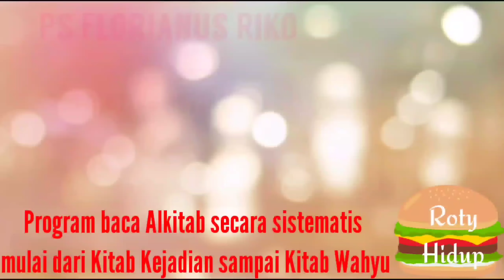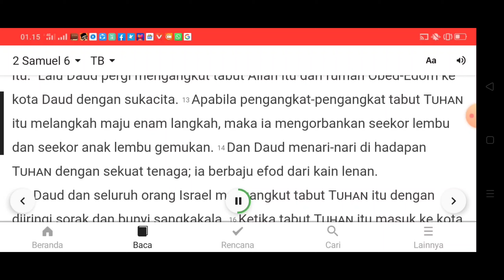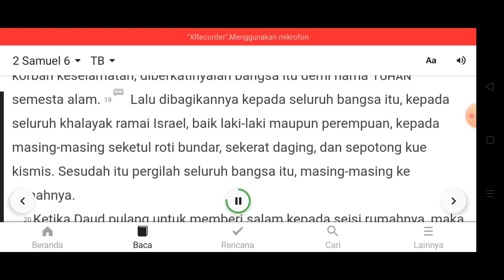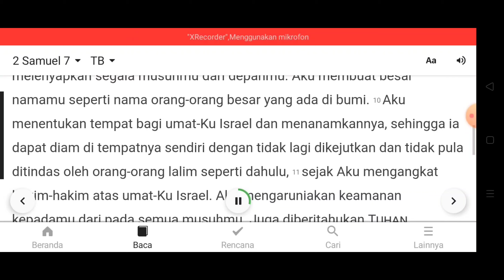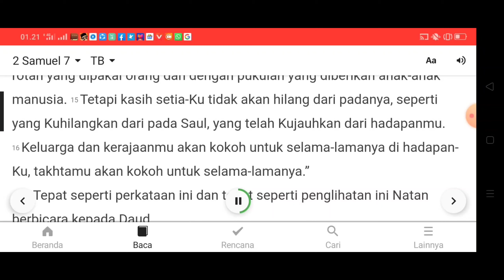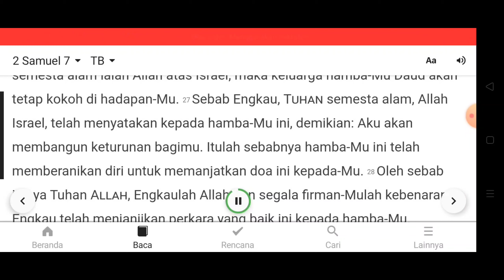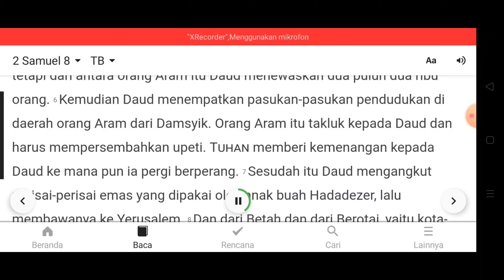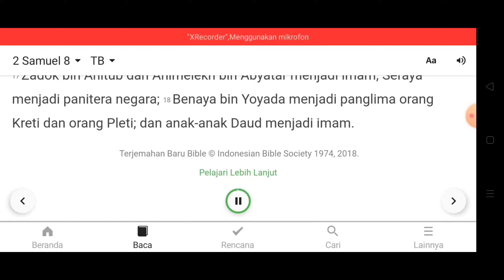BACA ALKITAB 3 PASAL 1 HARI. HARI KW 125, 2SAMUEL PASAL 6-8